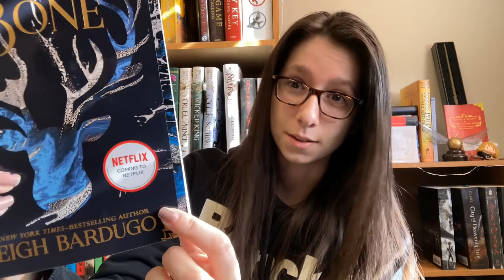March TBR and Goals // February Wrap-up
I read a lot of books in February and plan to read even more in March! Check out my TBR pile for March and set some writing goals with me!